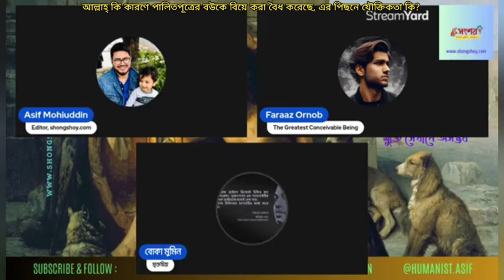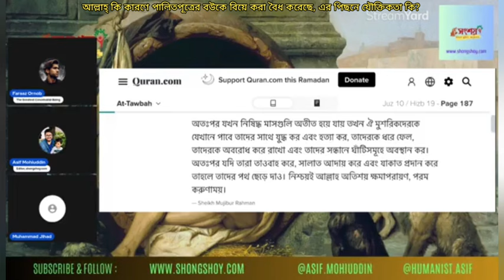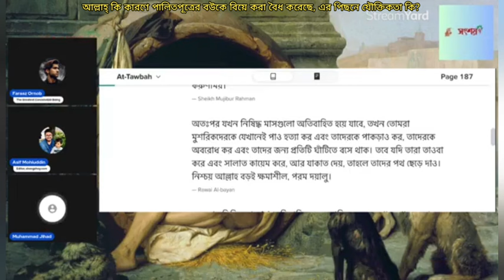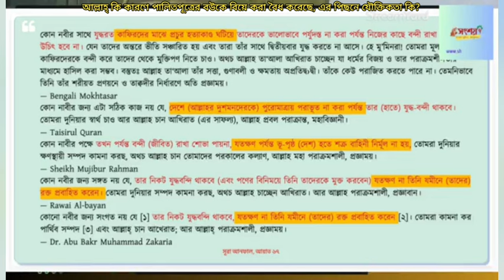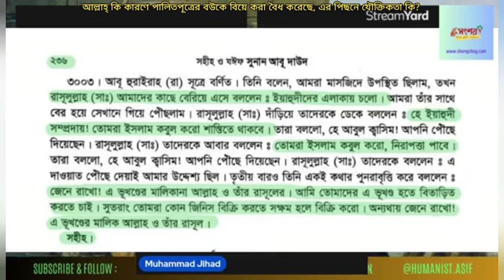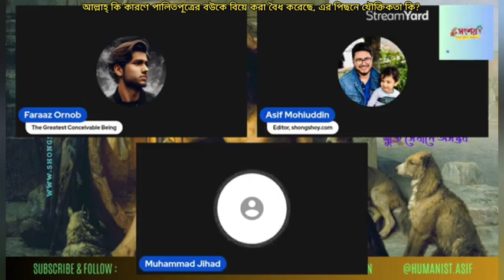আল্লাহ্ কি কারণে পালোকপুত্রের বউকে বিয়ে করা বৈধ করেছে, এর পিছনে যৌক্তিকতা কি?